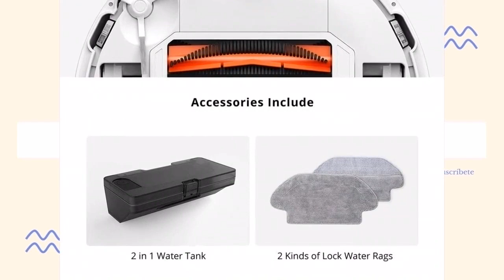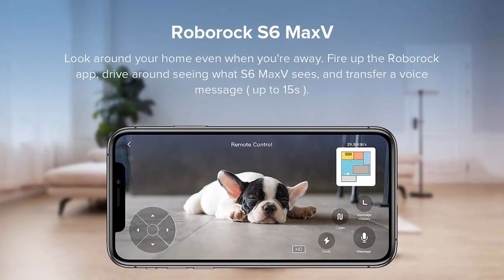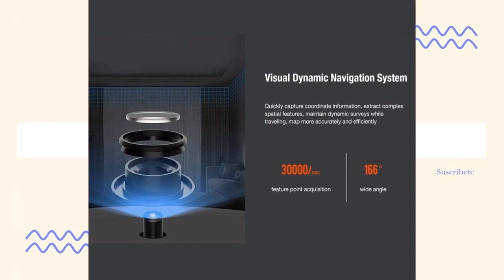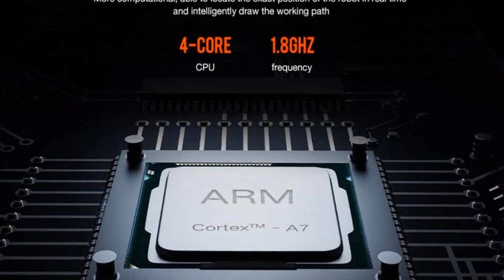Los ROBOTS Aspiradores XIAOMI más populares del mercado 2021 💯 (parte1)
Hoy os presentamos "roborock S6 MaxV Robot con navegación", "Xiaomi Robot Vacuum-Mop con depósito de Agua", "Xiaomi wite- Aspirador Robótico", "roborock S5 MAX Aspirador Automático ", "roborock S5MAX aspirateur Robot con depósito", "Roborock S6 - Robot aspirador 2 en 1 (" y "Xiaomi XM200022 Robot Aspirador".

👉 PRODUCTOS DEL VIDEO:

[00:08] ► roborock S6 MaxV Robot con navegación

[01:04] ► Xiaomi Robot Vacuum-Mop con depósito de Agua

[02:12] ► Xiaomi wite- Aspirador Robótico

[03:15] ► roborock S5 MAX Aspirador Automático

[03:44] ► roborock S5MAX aspirateur Robot con depósito

[04:28] ► Roborock S6 - Robot aspirador 2 en 1 (

[04:56] ► Xiaomi XM200022 Robot Aspirador